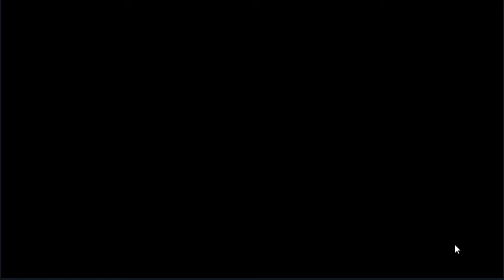Epic Seven RTA: Episode 3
Just trying to reach champion before the rta reset.